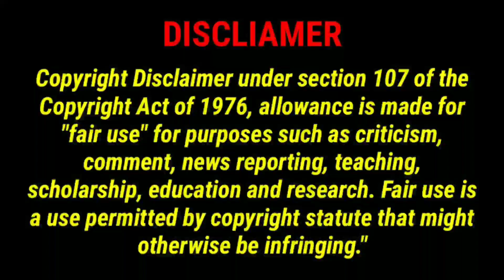Bhenge Dekho Amay | Mithun Chakraborty | Dev | Nachiketa Chakraborty | Projapati | Reaction